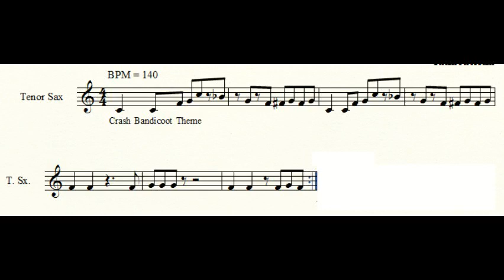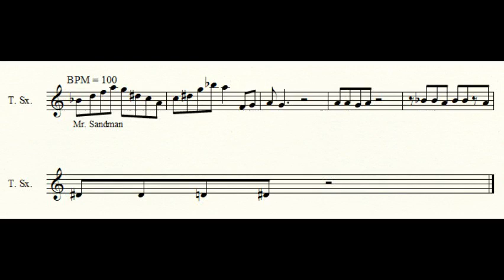30 Measures of Memes Mk 2 for Tenor Sax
No download available yet, sorry.

A compilation of musical memes to be played on Tenor Saxophones. Includes: Crash Bandicoot Theme, YMCA, Witch Doctor, and Mr. Sandman